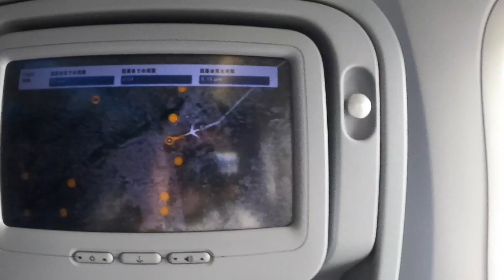Trip to Greece(Red Bull Art of Motion 2021)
This is my first trip to Greece. And for me, the second AoM for the first time in 2011.

＊パルクールパフォーマンスだけでなく、
パルクールを起用したイベントやCMのコーディネイト等も行っております。